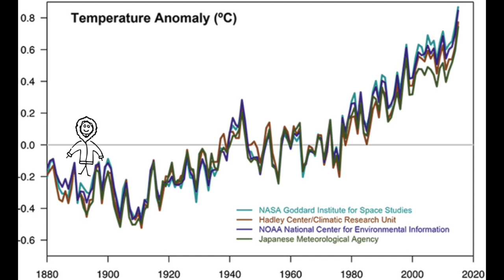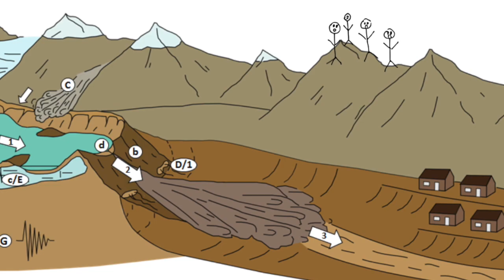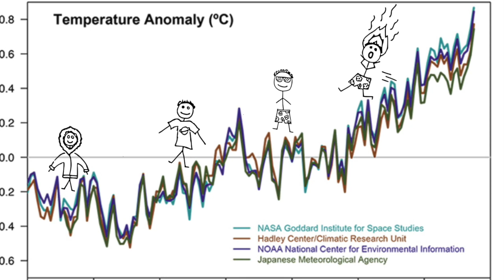1994 Bhutan Glacial Lake Outbreak Flood (GLOF)